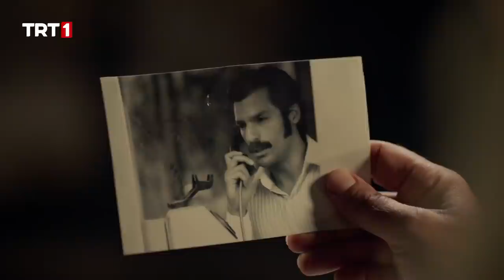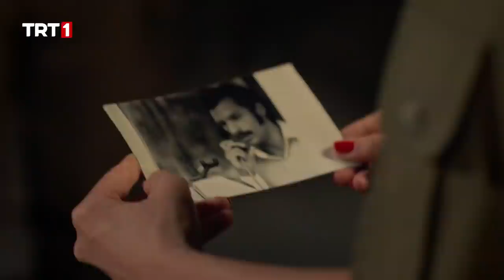Samson, Savaş Hazırlığında! - Kıbrıs Zafere Doğru 20. Bölüm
KıbrısZafereDoğru yeni sezonuyla her Cuma 20.00'de TRT 1'de! 🍂

Kıbrıs  Zafere Doğru Oyuncuları:
Ahmet Kural
Serkan Çayoğlu
Pelin Karahan
Tayanç Ayaydın
Gülper Özdemir ve
Devrim Saltoğlu

# TRT1  # TRTİzle